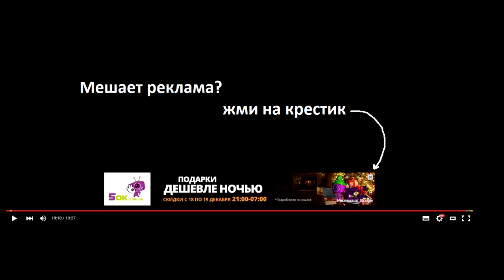Summoners war: Стоит ли вливать РЕАЛ/Донатить?..